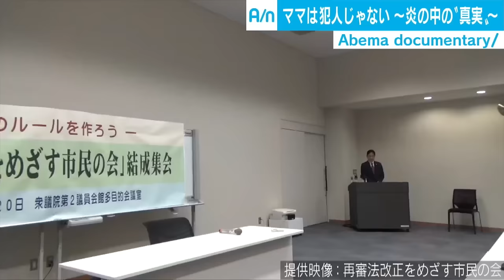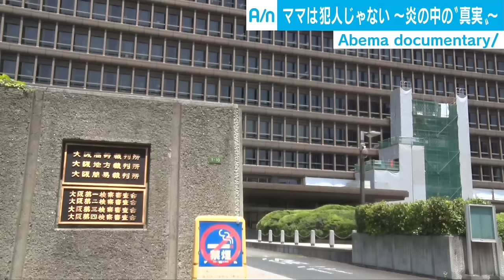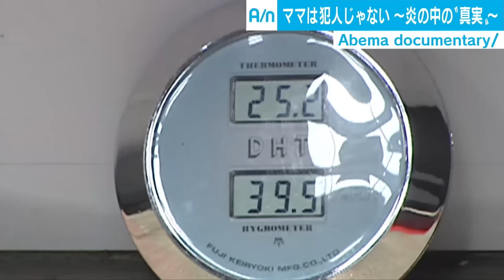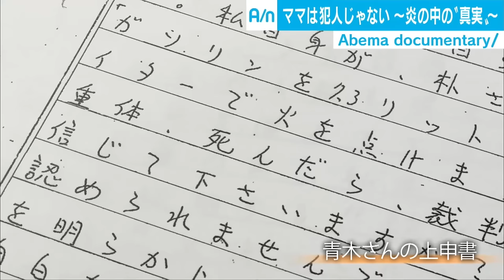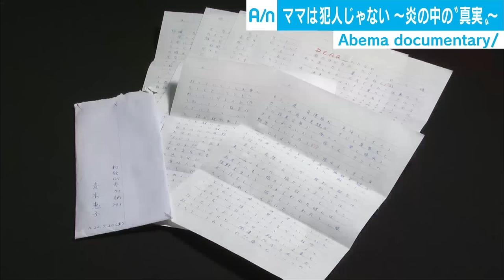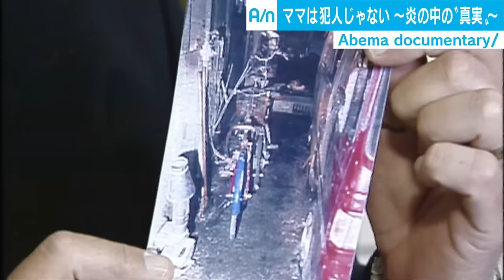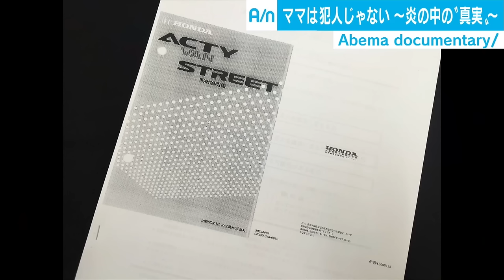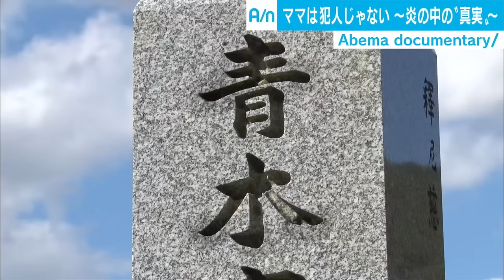ママは犯人じゃない 獄中から届いた無実訴える手紙 火災実験で判明した真実｜ABEMAドキュメンタリー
※2020年にアベマで放送したものです

◆内容
大規模な火災実験で「放火殺人は幻」と判明、再審無罪を勝ち取るまでの10年超に及ぶ密着ドキュメンタリー。あれから丸3年...「ママ」は何を思うのか
青木惠子さんは1995年、保険金目的で小学生の娘をガソリンで焼き殺したとして逮捕された。
取り調べで自白を強要されるが、2006年、獄中から無実を訴える手紙がテレビ朝日に届いた。番組では、富士山麓で大規模な火災再現実験を敢行。
すると、自白通りの方法では致命的な大火傷を負い、ガソリン漏れによる自然発火である可能性が高いことが判明した。
無期懲役が確定した青木さんが再審請求を行い、ついに再審無罪を勝ち取って身柄が釈放されるまでの長い長い闘いを見つめる。

◆そのほかの作品はこちら